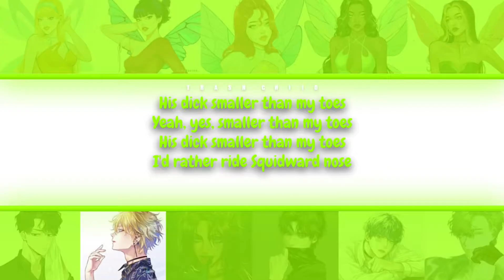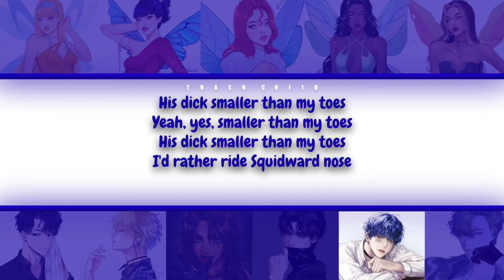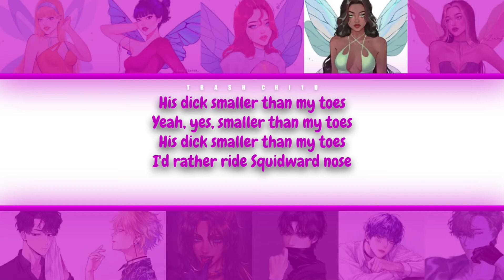cupcakKe - Squidward Nose - If it were sung by a collab (Colour-coded Lyrics)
cupcakKe - Squidward Nose

All credit for the Winx Club art goes to @zeebythesea_ please follow and support them!! -
I DON’T OWN ANY OF THE ART